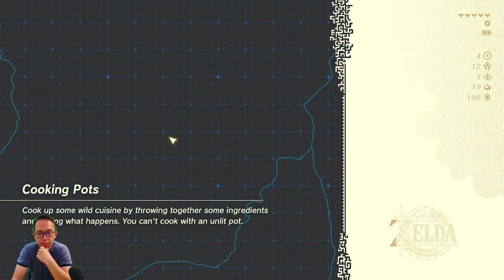Kekuatan Macam Apa Nich! - The Legend of Zelda: Tears of The Kingdom - #09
Di part kali ini, di tengah perjalanan untuk part kali ini kita kembali menemukan memorial/kenangan masa lalu. Memorialnya menunjukkan kekuatan dahsyat guys, Kekuatannya itu baik atau buruk, belum tahu y. Tapi kira-kira apa y??? Udah ah no SPOILERS...langsung saja ikuti petualangan Link di The Legend of Zelda: Tears of the Kingdom. LET'S PLAY!!!

Hi guys, welcome to KohMing Kokoh Gaming. Kali ini kita akan memainkan game The Legend of Zelda: Tears of the Kingdom. Game action-adventure dikembangkan dan dipublish oleh Nintendo untuk Nintendo Switch pada tanggal 12 Mei 2023.

Sekuel The Legend of Zelda: Breath of the Wild (2017), Tears of the Kingdom mempertahankan aspek termasuk lingkungan dunia terbuka Hyrule, yang telah diperluas untuk memungkinkan eksplorasi yang lebih vertikal. Link, sang protagonis, bergabung dengan Putri Zelda untuk mengalahkan Raja Iblis, yang berusaha menghancurkan Hyrule.

Yuk kita memainkan game The Legend of Zelda: Tears of the Kingdom. - LET'S PLAY!!!

Terima kasih
Xie Xie